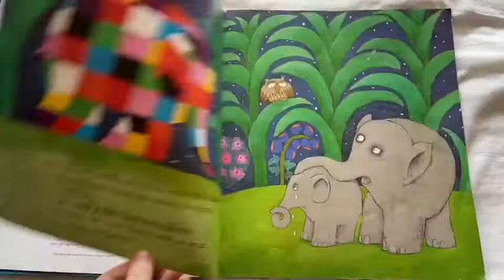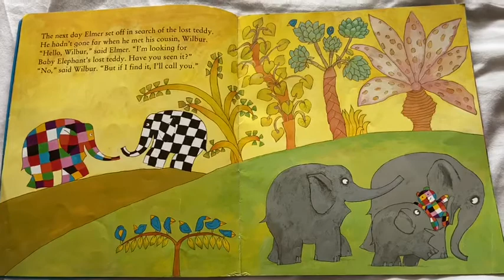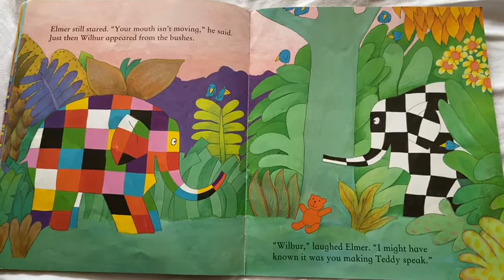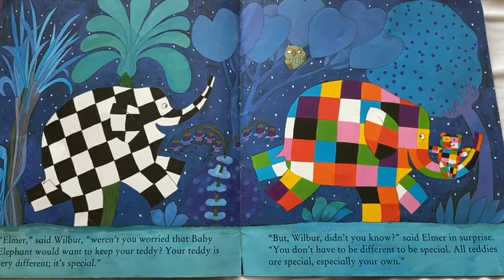Elmer and The Lost Teddy - David McKee